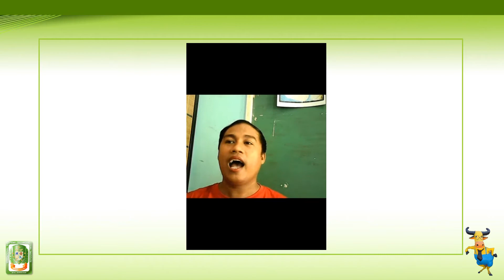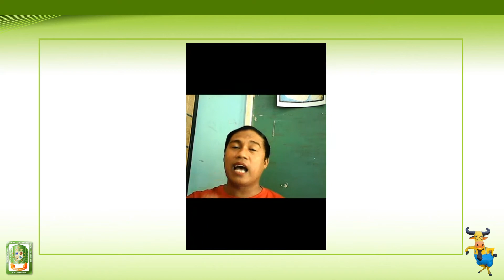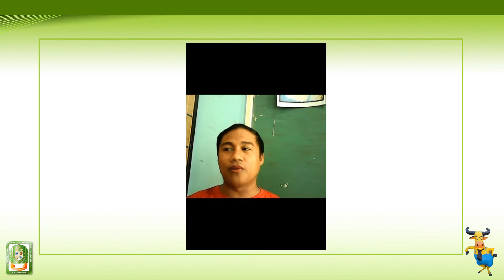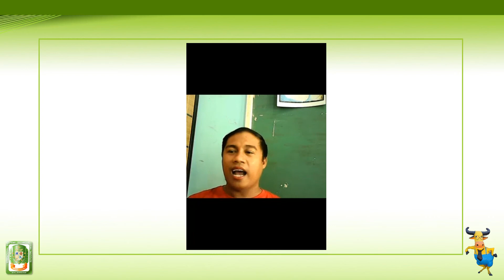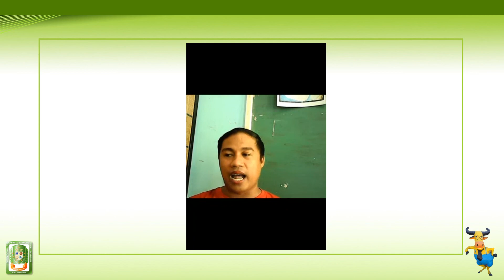GRADE 11 - KOMUNIKASYON AT PANANALIKSIK VIDEO 3